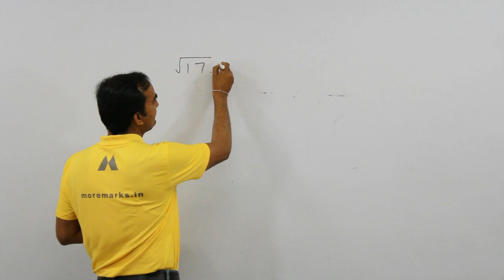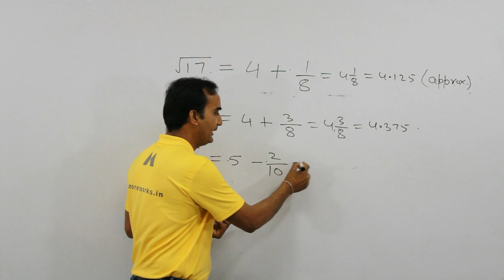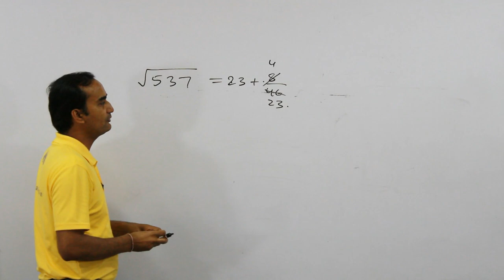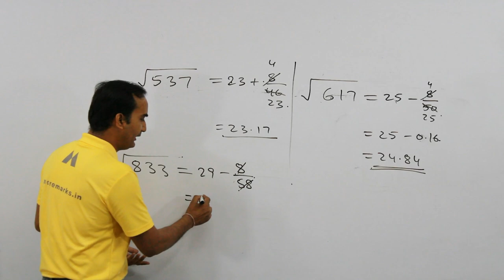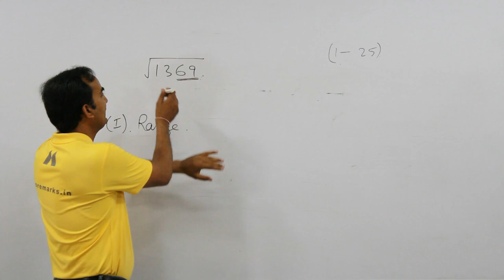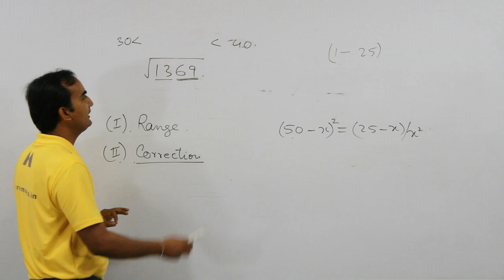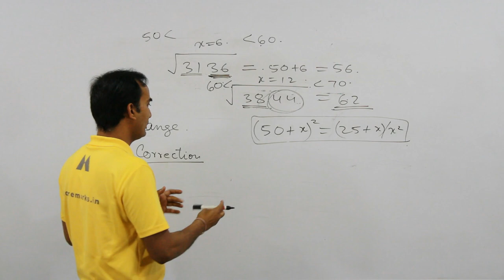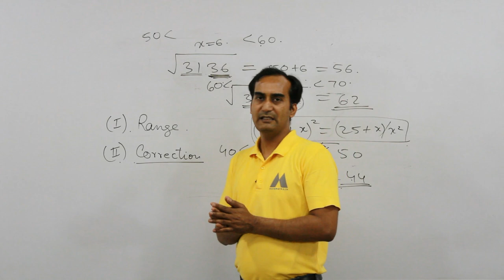How to calculate square root | Simplification and Approximation for Bank Exams 2020 (Part -3)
Hello students,
Q. How to calculate square root ?
Ans. This is the third session of the Simplification and Approximation series for Bank Exams specially IBPS and SBI PO. Each session is followed by a Quiz. Link of the quiz is given below.